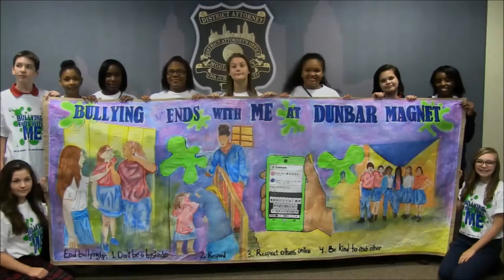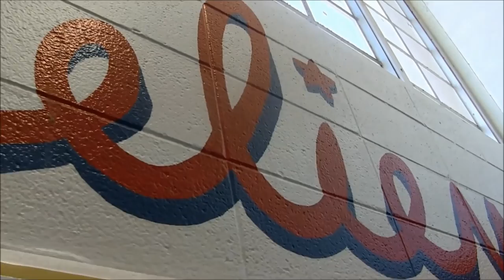What is Dunbar Magnet - Dunbar Documentary